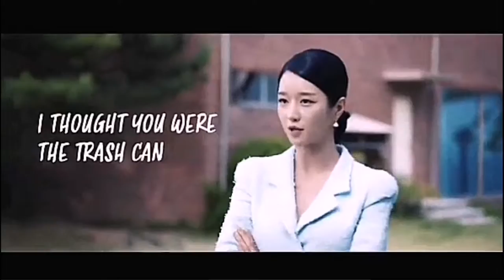New Chinese mix drama 💓"param sundari" Hindi song 💕💞Hindi song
Hope you are well. Today I have bought a very interesting video for you ❣️💖

At first let me tell you, it is a corporate video.